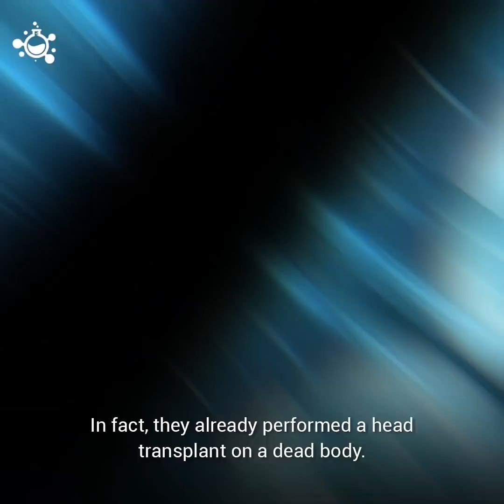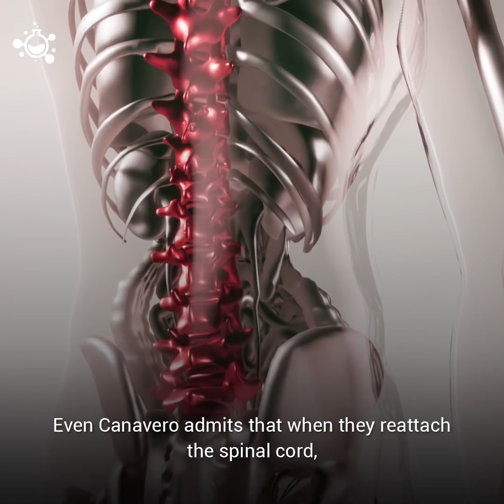What Happened to the Head Transplant?